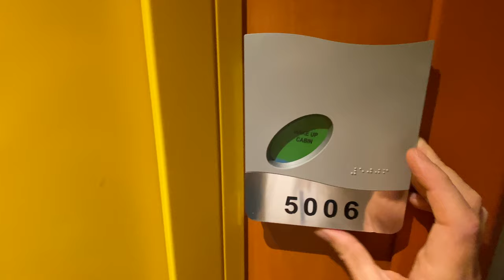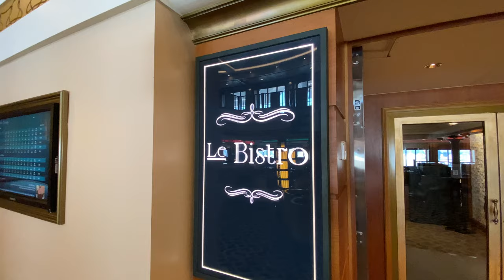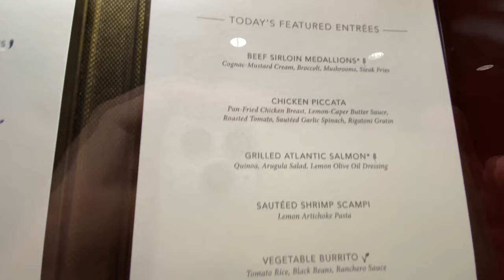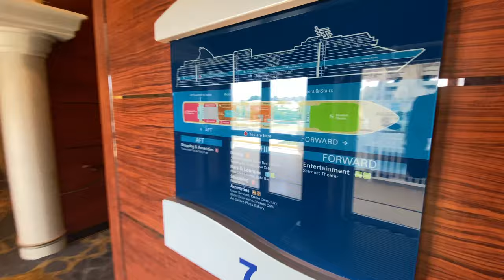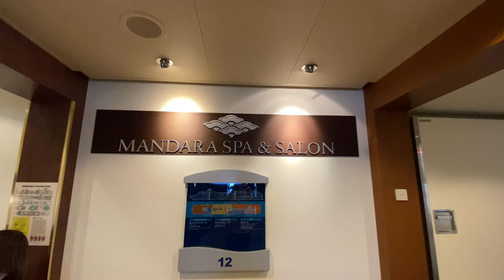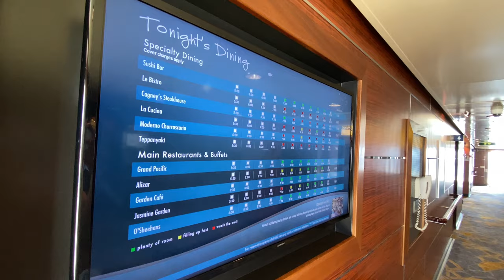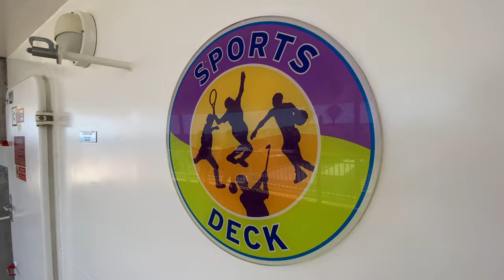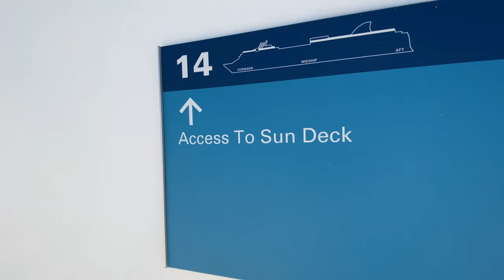Guide to the Norwegian Jade (Cruiseship Tour)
Norwegian Jade the Cruiseship from Norwegian Cruise Line (NCL)

0:00 Intro
0:24 Inner Cabin (Deck 5)
1:56 Deck 6 - Restaurant and Entertainment
5:22 Deck 7 - Restaurant and Entertainment
7:13 Deck 8 - Restaurant
8:04 Deck 12 - Pool Area and Restaurants
11:23 Deck 12 - Spa
13:12 Deck 13 - Sun deck, Sport, Entertainment, Restaurants
16:35 Deck 14 - Sun deck

Did you enjoy the video? Please share this film. Always interested in any kind of feedback also via direct contact.

▬ ABOUT AXPERIENCE ▬▬▬▬▬▬▬▬▬▬▬▬▬▬▬
I am Axel, a solo traveler. I love to share my experiences and stories from around this beautiful world. I hope to give you valuable information and you have fun when watching my little clips. Making you smile, is my challenge for every video.
▬ FOLLOW ME ▬▬▬▬▬▬▬▬▬▬▬▬▬▬▬
▬ COPYRIGHT CREDITS ▬▬▬▬▬▬▬▬▬▬▬▬▬▬▬
All video clips are filmed by myself on location.
Directing and editing has been done by myself.
Photos and graphics have been created and produced by myself.
All songs have been licensed (No Attribution required).
Few audio tracks are composed and arranged by myself.
Please respect my work I put into it. Unauthorized usage or distribution even in an edited form is not permitted, which includes - of course - especially any kind of commercial use in any form.

*Myself = owner of this channel: Axel
LOVE, RESPECT, HAPPINESS, PEACE!